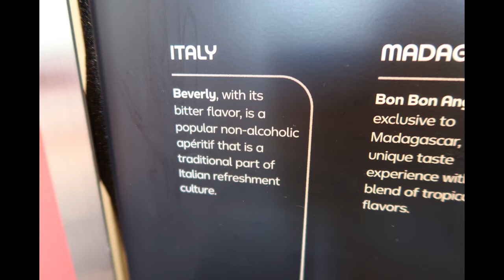I Do The Beverly Challenge At Club Cool Epcot 2021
Been a long time since I was able to do the Beverly Challenge at Club Cool at Epcot. But Club Cool just recently opened at Epcot again after being closed down since 2019. They reopened in Sept 2021.